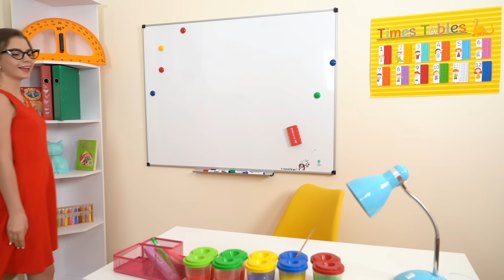Хорошая Ученица VS Плохая Ученица | Эпичная Битва за Краша! Как стать популярной в школе